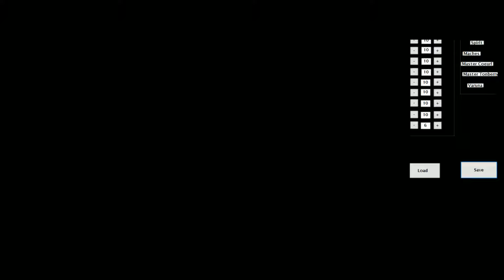Final Fantasy X - E125 - Tonberries are elusive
My Final Fantasy X PC All Achievements playthrough on Twitch.